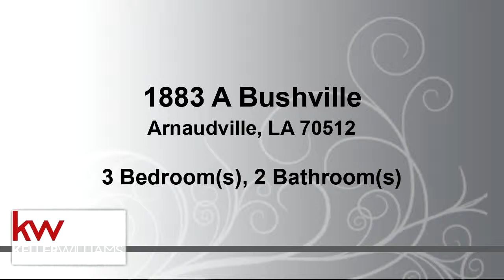Residential for sale - 1883 A Bushville, Arnaudville, LA 70512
Looking for a home in the Cecelia School district for a growing family with a little over an acre of land. This home has 3 bedroom, office and. 2-1/2 bath with  2380 square foot. Space will not be an issue in this spacious home.Enjoy the formal dining room with a fireplace and  opens to a spacious bonus/entertainment room. The chef of the family will enjoy the abundance of cabinets and counter space in the spacious kitchen and dining area. As an added feature you also have an office with a 1/2 bath off of the spacious laundry room. There is an aluminum covered area to park up to 3 cars with a 2 car garage. Entertain on the spacious covered deck and plenty room for the kids to play and enjoy the country. This home is priced to sell. Make an appointment to see it today. It will not last long

Bedrooms: 3
Bathrooms: 2
Square Feet: 2380
Price: $189,000

05/09/2019 02:15:03 am

Last modified: